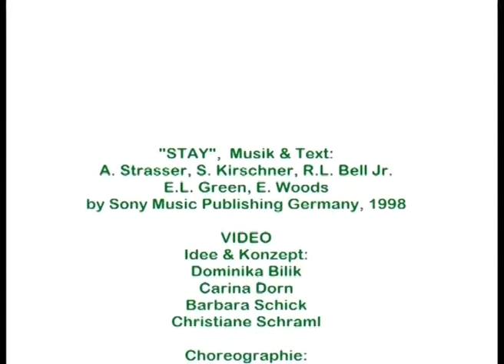Family Business - STAY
Tanzvideoclip choreographiert von den Schülerinnen einer 4. Klasse AHS am Bundesgymnasium GRG23-Alterlaa, Anton Baumgartnerstraße 123, A-1230 Wien.

Projektleitung: Ingmar Horeth, Werner Krause
Videoschnitt. Werner Krause

Low Budget Productions 1999